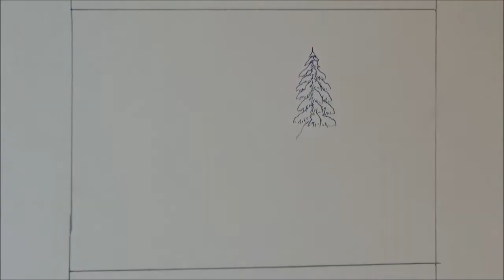Drawing Snow Covered Trees with 13 Brands of Colored Pencils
Drawing snow covered trees with 13 brands of colored pencils, then creating a drawing based on the 4 best trees out of the 13 according to friends and followers on facebook and instagram.